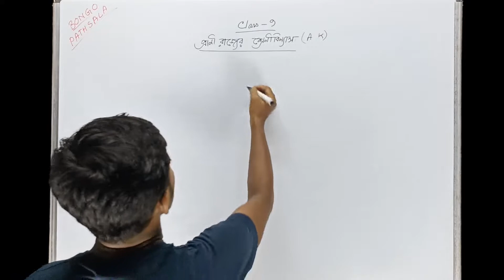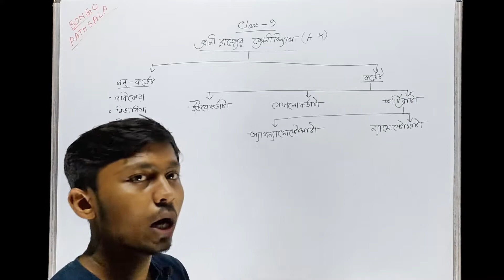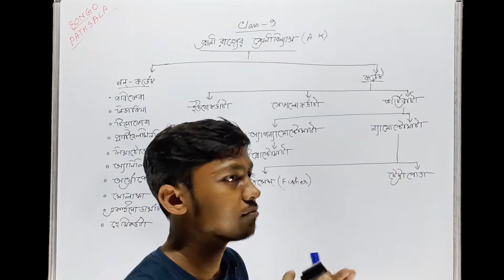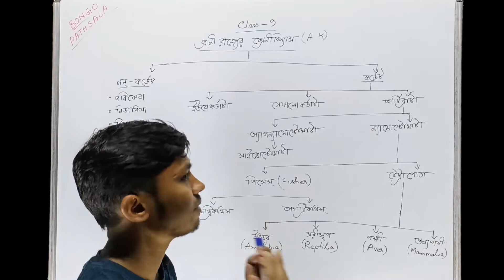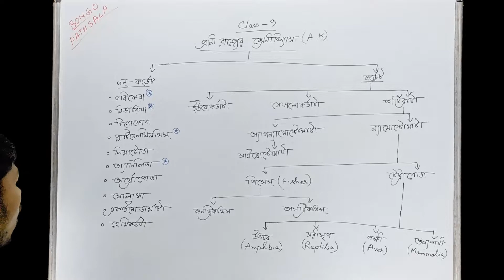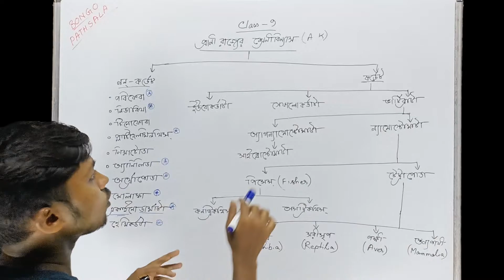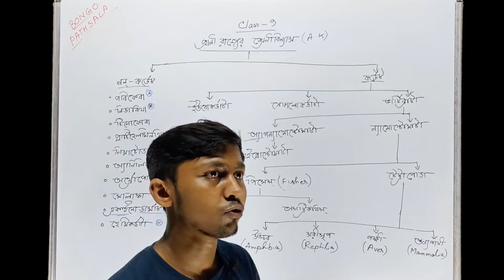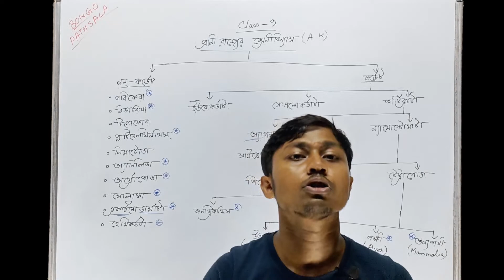Animal Kingdom Classification | প্রাণী রাজ্যের শ্রেণীবিন্যাস | জীবন ও তার বৈচিত্র্য | Class9 Science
প্রিয় বন্ধুরা,
বঙ্গ পাঠশালা(bongo pathshala)য় তোমাদের স্বাগত।। এই ক্লাস এ আমরা West Bengal বোর্ড এর class-9 এর প্রাণী রাজ্যের শ্রেণীবিন্যাস নিয়ে আলোচনা করেছি।।

Plant Kingdom Classification |উদ্ভিদ রাজ্যের শ্রেণিবিভাগ |জীবন ও তার বৈচিত্র্য |Class 9 Life Science:

Class 9 Life Science | জীবন ও তার বৈচিত্র্য | পাঁচ রাজ্য শ্রেণিবিন্যাস | Five Kingdom Classification: